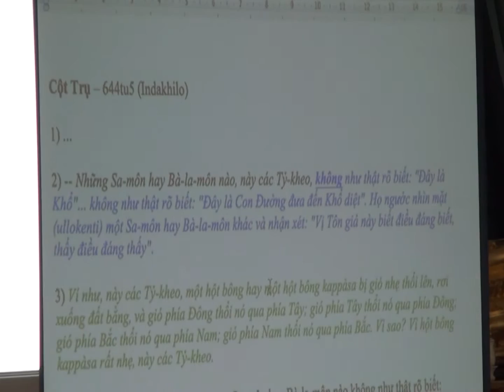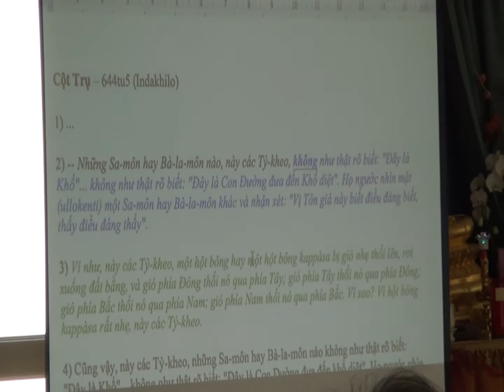Mê tín Chánh Tín 1 - Chơn Tín Toàn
Giảng tại Viện Phật Học Linh Sơn, Paris, tháng 4/2015.